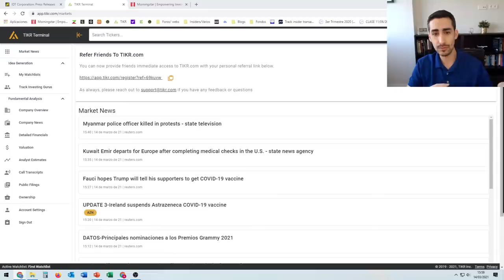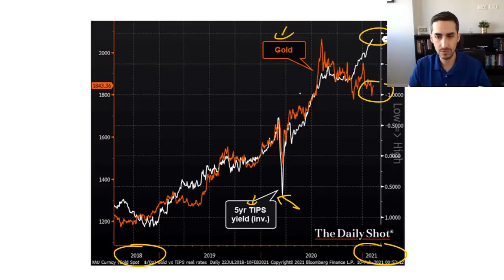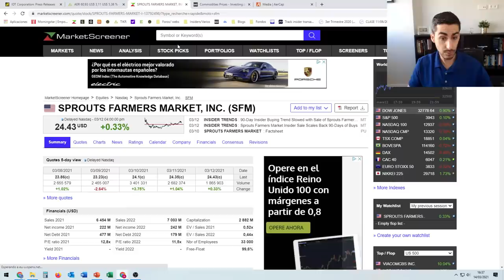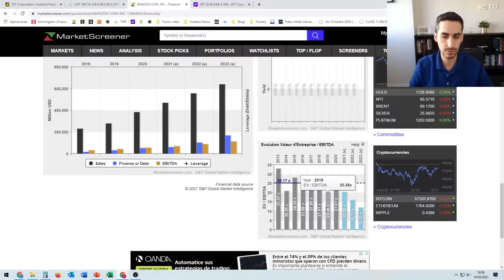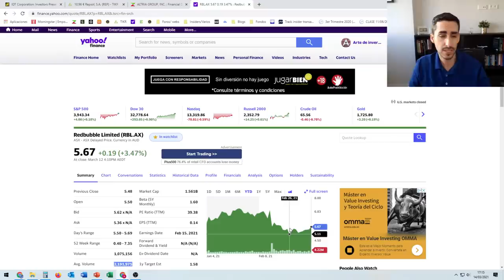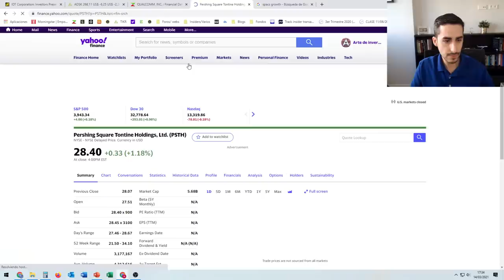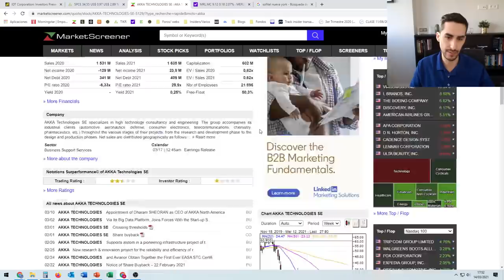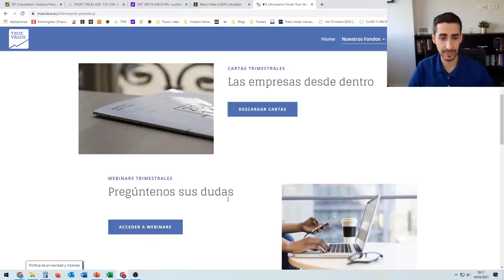🔥 Aprende a INVERTIR en BOLSA en DIRECTO | 👉 NUEVA CRISIS en 2021 ? |👉 Análisis de ACCIONES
📊 Aprende a Invertir en Bolsa con este directo.
► Perspectivas para 2021
► ANÁLISIS DE ACCIONES EN DIRECTO
► HERRAMIENTAS DE UTILIDAD
► Dudas de Suscriptores

🟢 [ Lista de notificaciones CURSO BOLSA 2022 ] Aquí puedes dejar tu email para que te notifiquemos de forma prioritaria de futuras formaciones